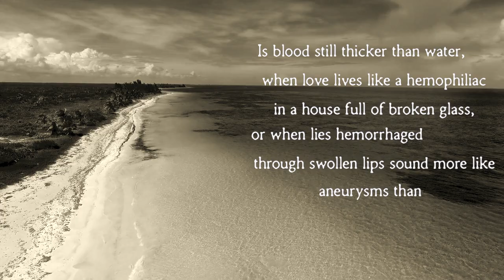Measure Twice (Cut Once)- TaylorLame | Poetry | Allpoetry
Written by TaylorLame